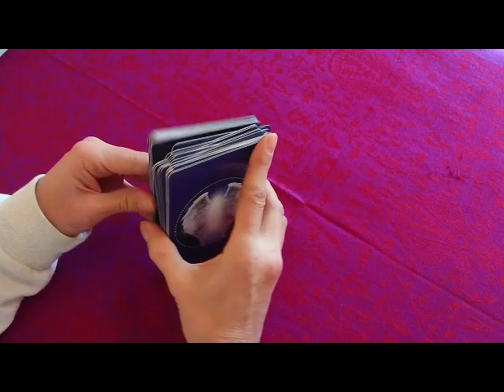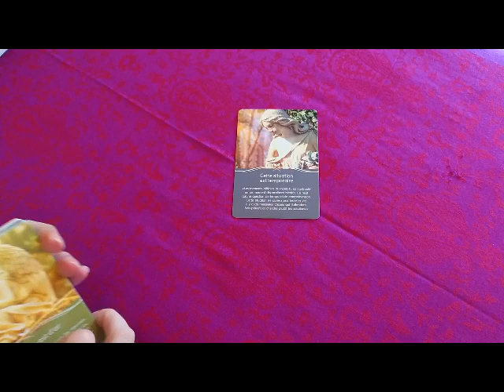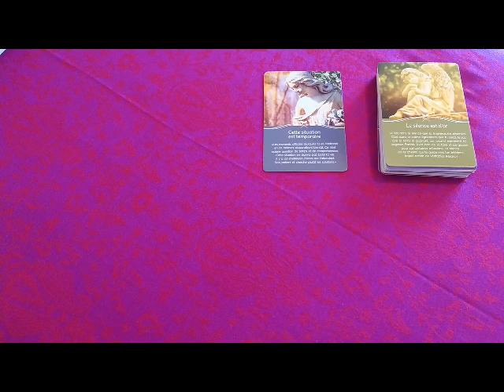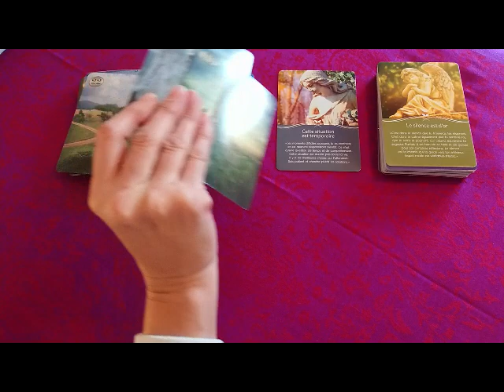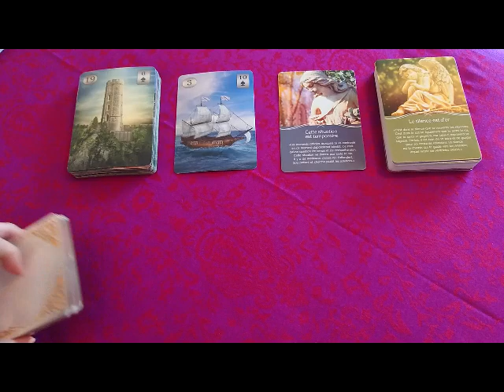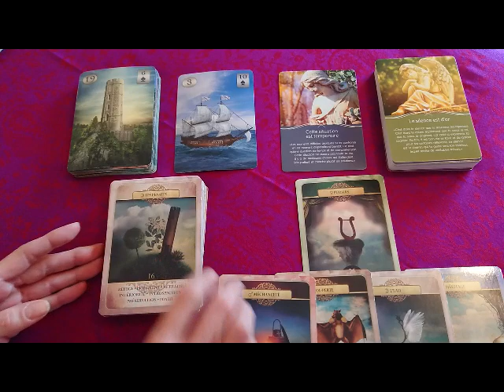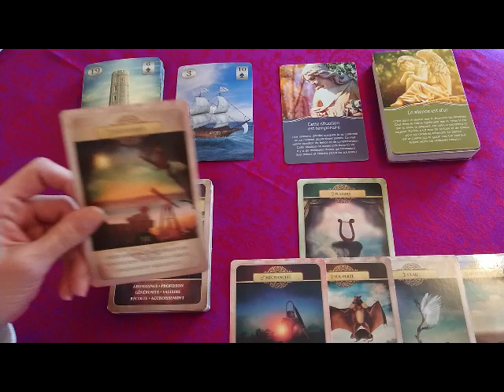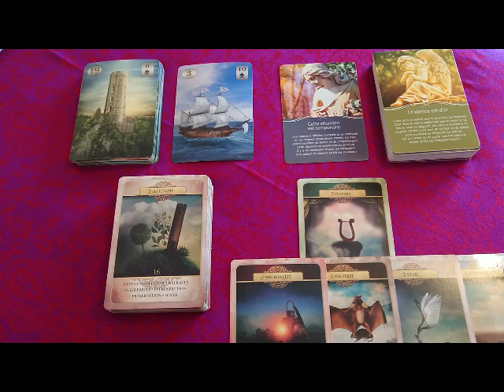Energies 280322 : Communication et Déplacement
Communiquer avec son Ange Gardien de Marylène Coulombe
Thelema Lenormand de Renata Lechner
Le Belline de Gabriel Sanchez